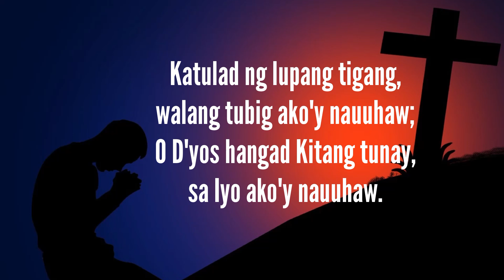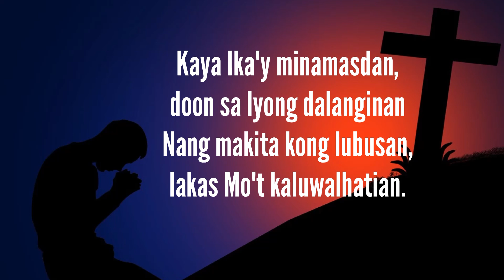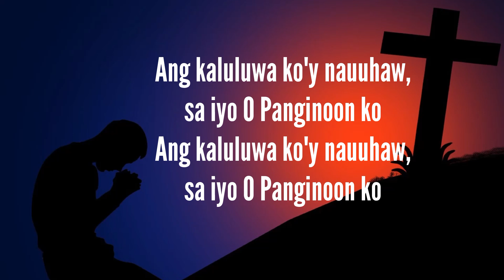Ang Kaluluwa Ko’y Nauuhaw lyrics/ Awit sa Panahon ng Kwaresma/ Lent 2023/ Tagalog communion song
Ang Kaluluwa Ko’y Nauuhaw with Lyrics/ Awitin para sa Misang Pilipino/Kwaresma 2023 / Lent 2023

Danny Isidro, SJ - Nemy Que, SJ
Tagalog Liturgical song

For more liturgical songs  please visit our youtube channel of christian /liturgical /praise hymns/songs :  @praisehymn7641